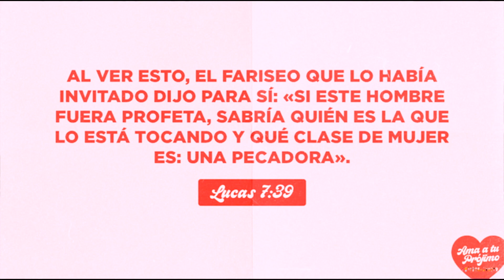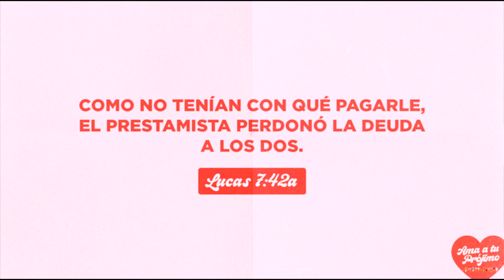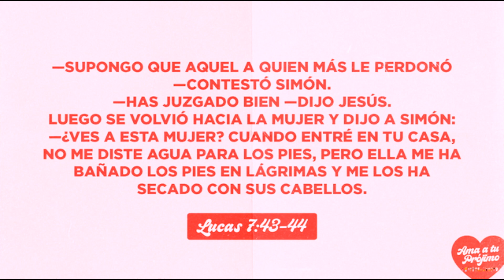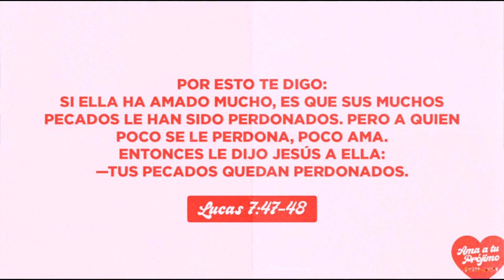La Gracia Que todos Necesitamos (Mensaje)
Un mensaje que nos recuerda de la gracia de Jesús cómo podemos recibirla y darla los demás.